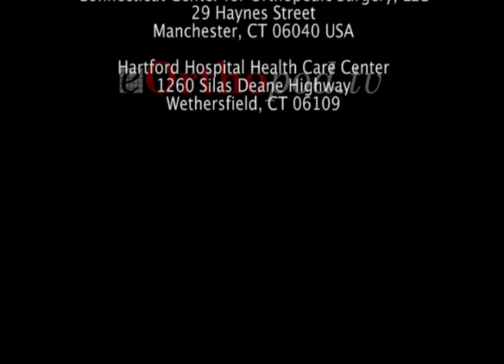James Mazzara Carpal Tunnel eOtv c